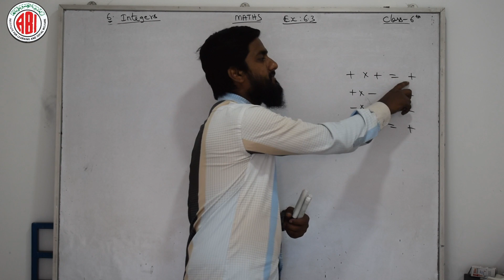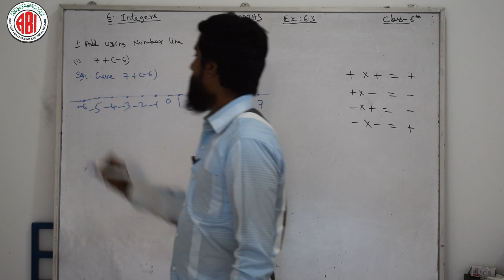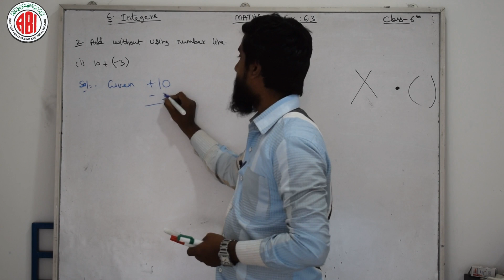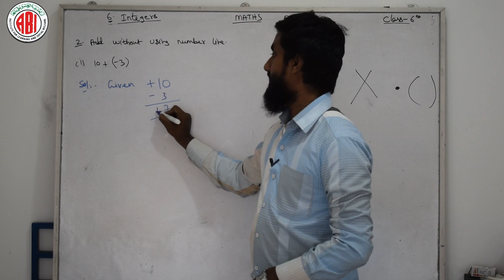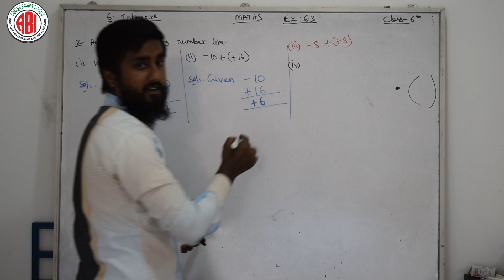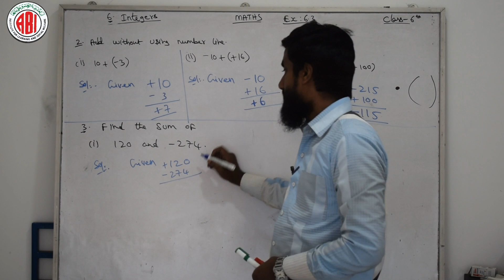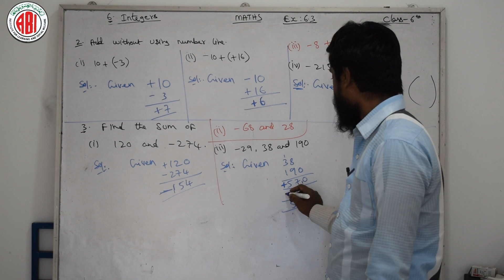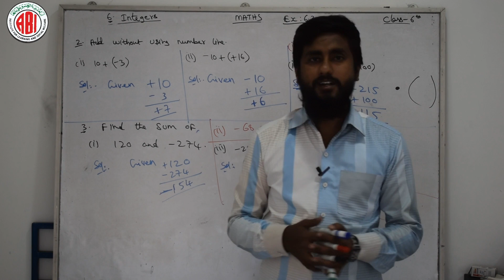6th Class_Maths_Chapter 06_Part 03_"Integers"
6th Class_Maths_Chapter 06_Part 03_"Integers"